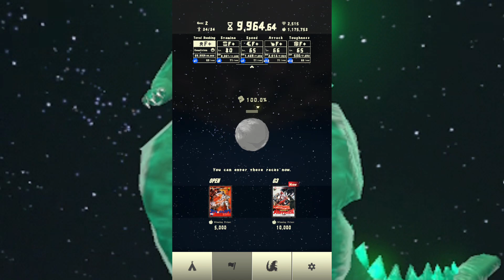THE WORST GODZILLA GAME EVER?! - RUN GODZILLA #2